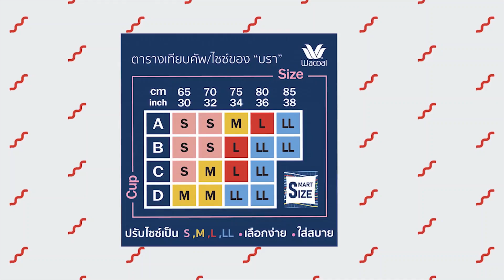Game of bra แข่งกันแต่งตัวกับเพื่อนสาว ก็เราจะเอา เราจะอาวว (wacoal) | Fah Sarika ●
เรื่องแต่งตัวบอกเลยว่าไม่มีใครยอมใคร วันนี้มาเล่นเกมส์สนุกๆกับเฮเลน แข่งกันเลือกเสื้อผ้าให้แมตช์กับชุดชั้นใน ของ Wacoal บรา Gen ใหม่ คอลเลคชั่น Happy Camper ที่มีลายสุดน่ารักออกแบบโดยคุณ Binko จะคนละคัพไซซ์ก็ใส่ด้วยกันได้ ด้วย Wacoal Smart Size ที่รวบไซซ์ให้กระชับ โดยใครที่แต่งตัวได้น่ารักซาบซ่ากว่าก็ชนะไปเล้ย บอกเลยว่ามีความหรรษาว้าวุ้นสุดๆ 5555

สำหรับลูกค้าใหม่ ใช้โคด SHPW4DE ซื้อครบ 200 บาท ลดไปเลย 100 บาทค่า

☆ Edit : by my friend